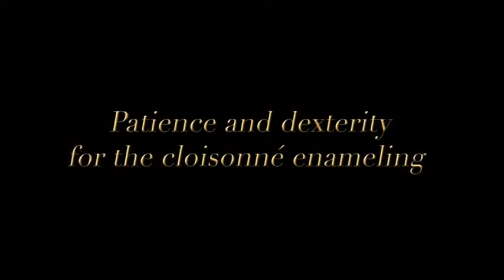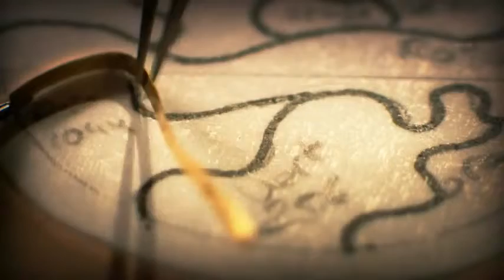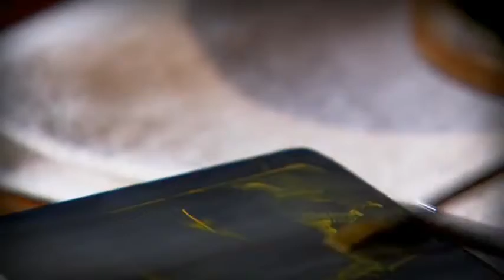Vacheron Constantin - Master Enameler